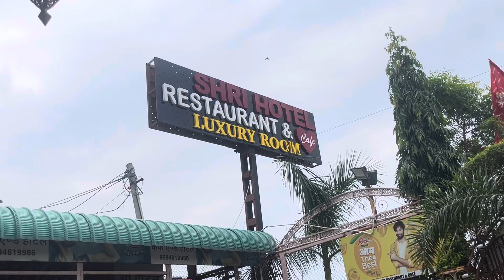Trip to Achrol Fort..